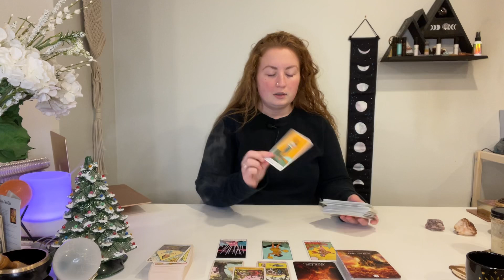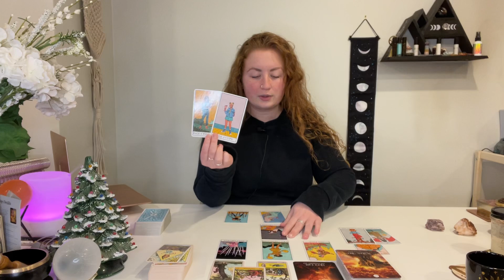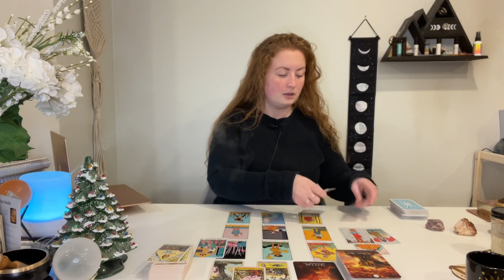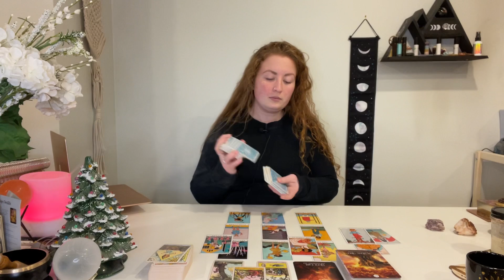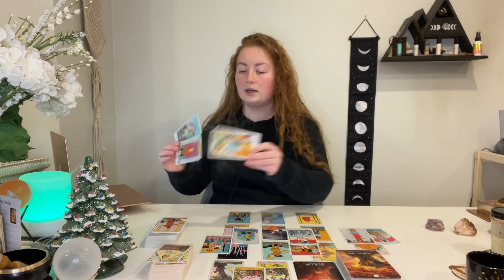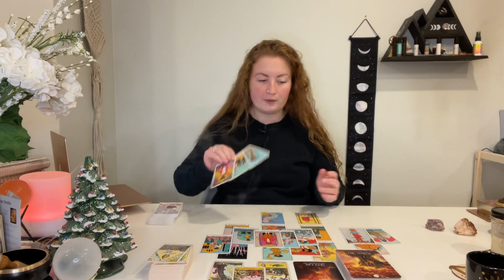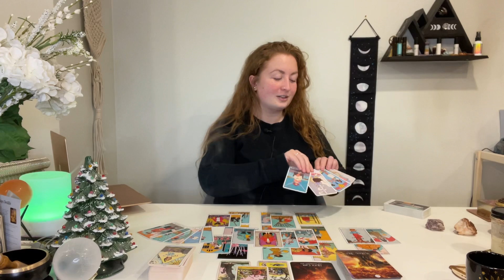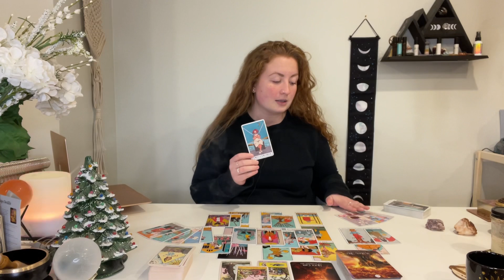SAGITTARIUS "Big decision to make! Reconciliation!" MID DECEMBER 2021 TAROT READING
SAGITTARIUS! Big decision to make! Reconciliation! Mid December 2021

This is your free general monthly tarot reading for Mid December 2021! - Reminder that these are general readings and therefore they will NOT resonate with everyone

TAROT & ORACLE DECKS USED:
The Shaman's Dream Oracle - Alberto Villoldo & Colette Baron-Reid
Oracle of the Radiant Sun - Caroline Smith & John Astrop
The Modern Witch Tarot - Lisa Sterle